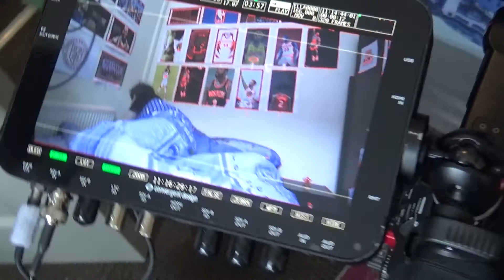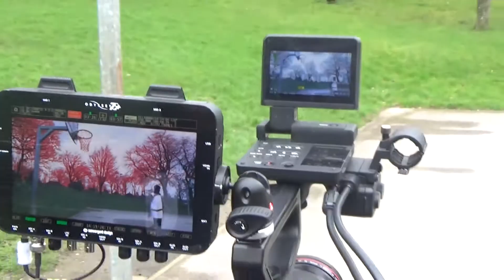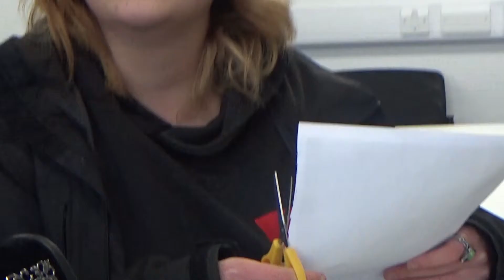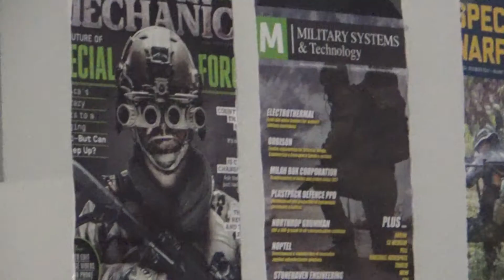Something The Musical: Behind The Scenes Shoot Day 1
Something The Musical is out this summer.